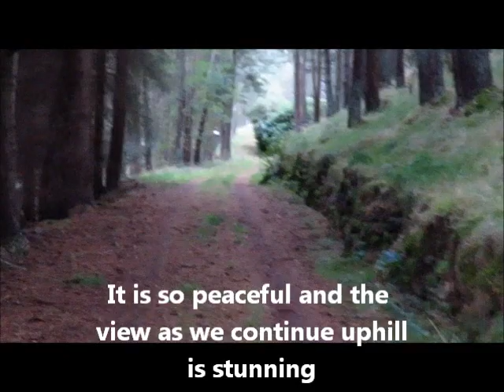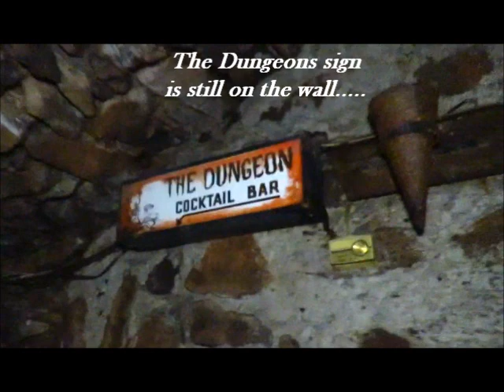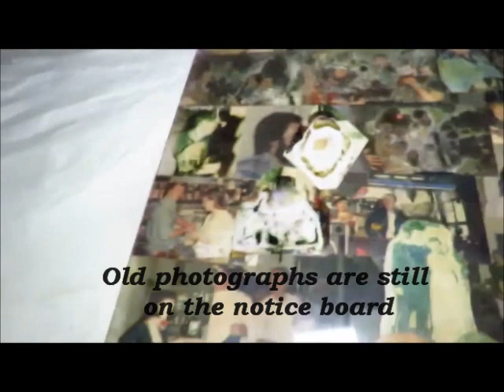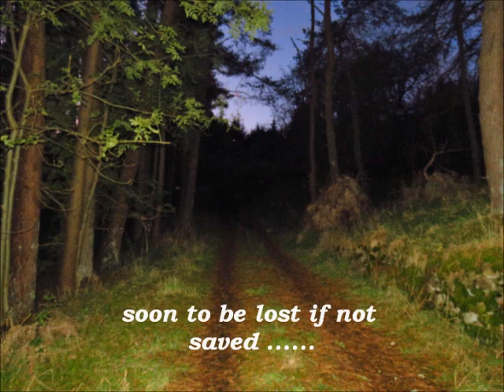Glendevon Castle - Frozen In Time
We took a walk along the beautiful woodland path leading up to the 15th century building. Unfortunately It has been left uncared for and is now on the "Buildings at Risk register"
Who knows why the owners closed up and walked away leaving everything. A sad sight to see a piece of history frozen in time and soon to be lost forever